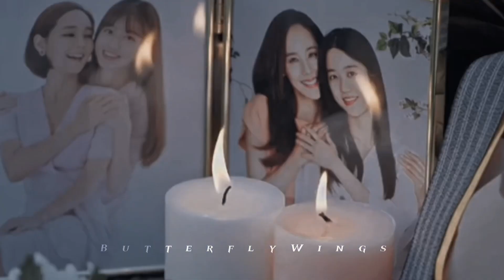Believer | The Penthouse War In Life